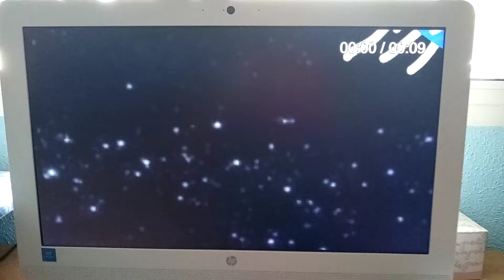27 de julio de 2022